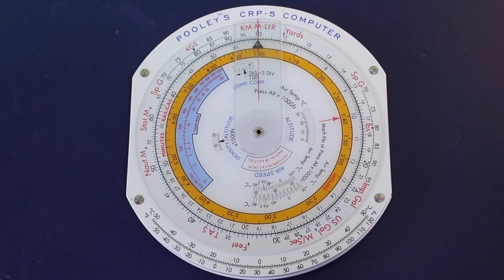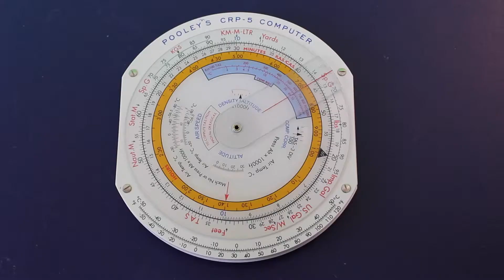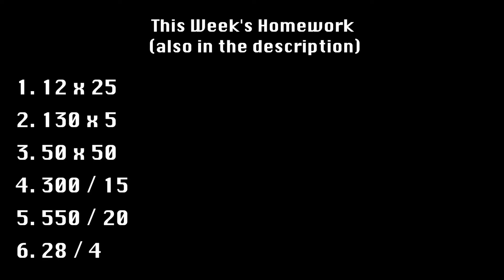CRP Course Episode 3: Divison and Multiplication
Finally learn how to use the CRP. Start by looking at some very basic calculations, just to become comfortable with your Flight Computer.

Homework:

1. 12 x 25
2. 130 x 5
3. 50 x 50
4. 300 / 15
5. 550 / 20
6. 28 / 4

The main themes on this channel are:

Flight Training

Plane Spotting

Videos are uploaded three times a week!

Monday (to ease the pain of the start of a new week)

Wednesday (for a well deserved break)

Friday (for a cool down after a hard week)